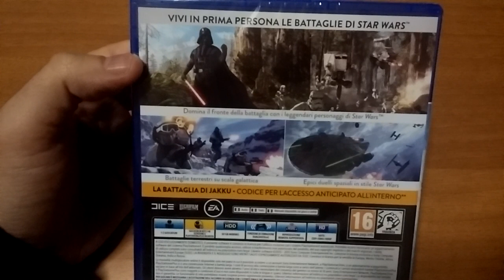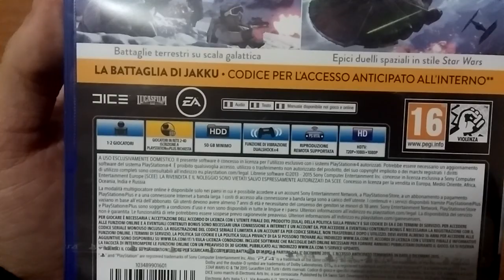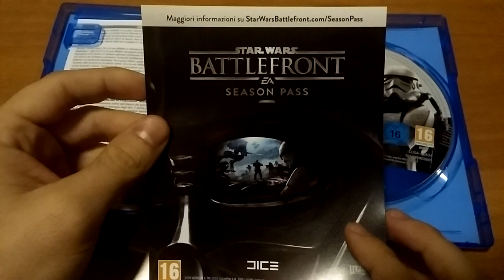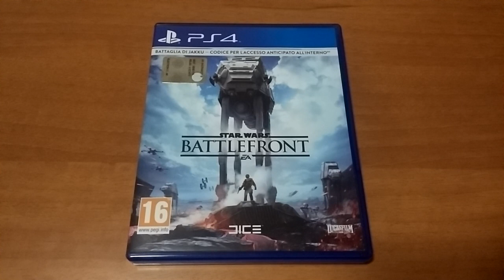Unboxing Star Wars Battlefront Day One Edition Ps4 [ITA]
Ciao ragazzuoli!
Ditemi che pensate del video con un commento!
Grazie per il supporto e la visual!